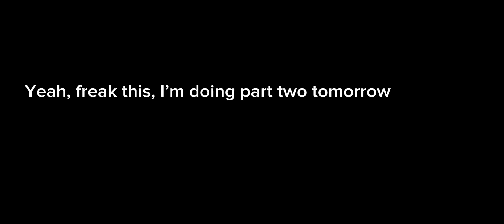I got killed by a spinosaurus Dino world video#￼￼